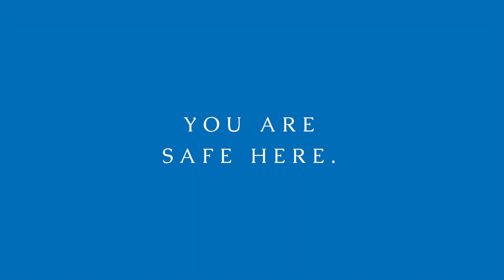This is us.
Church in Bethesda is a multi-denominational, multicultural faith community that offers a warm, inclusive welcome to everyone.

You are welcome to be who you are here, love who you love here, and explore your beliefs and values at your own pace here.

Though we come from different backgrounds, denominations, states, and countries, we see beauty in that diversity and an opportunity to learn from one another.

Come visit anytime. We'd love to meet you.